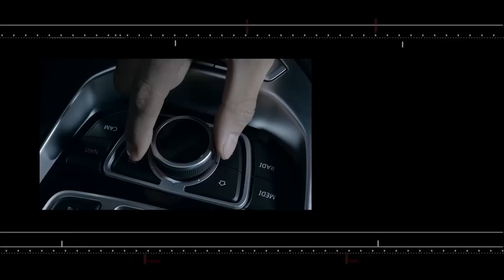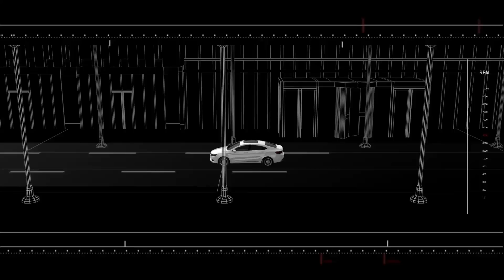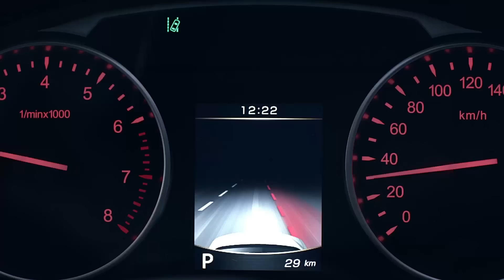Geely Emgrand GT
Emgrand GT .Stylish Classy Sedan